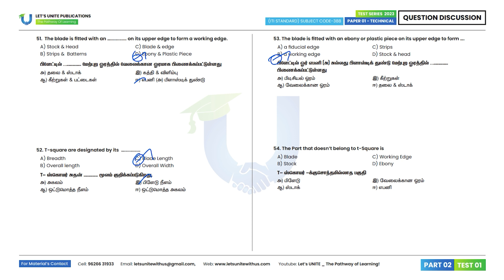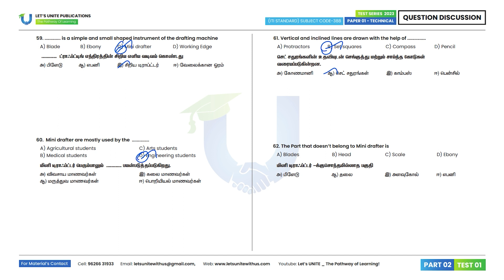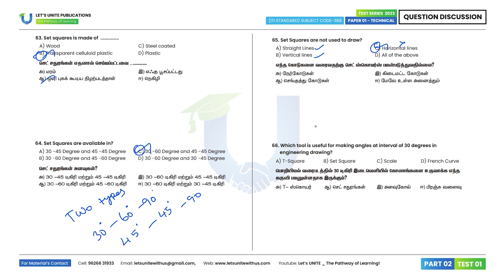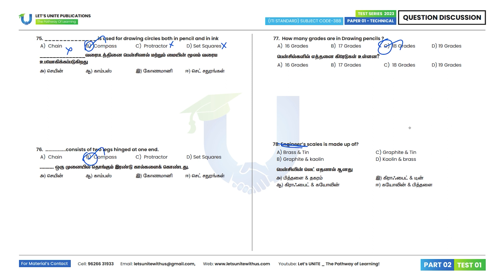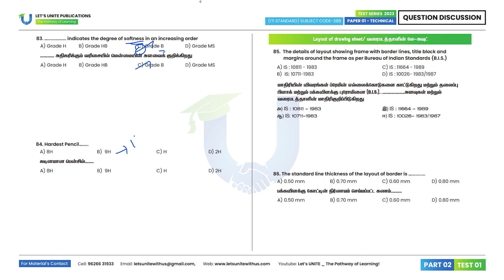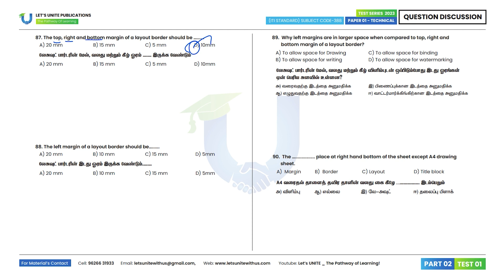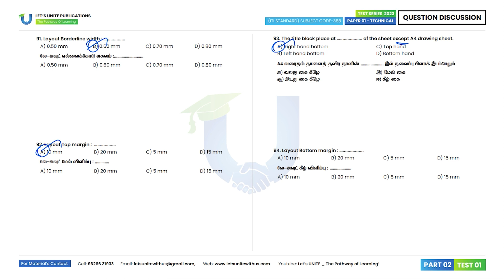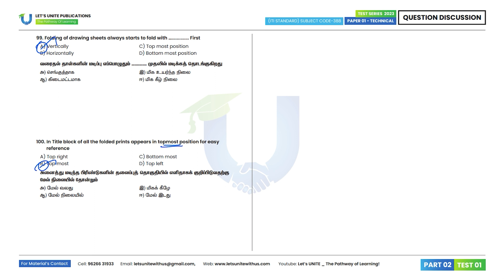TNPSC RI _ BASIC ENGINEERING DRAWING | TEST 01 (Q.50) _ PART 02 | Answer Discussion & Explanation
Civil Test 01: Basic Engineering Drawing